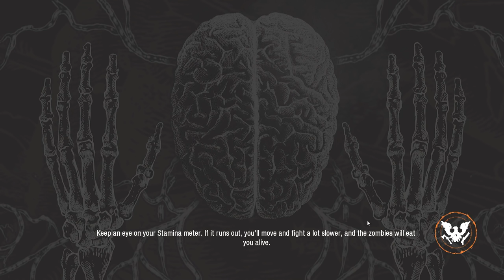[1] Plague Zombie Panic!!! (State Of Decay 2 Multiplayer Gameplay)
Let's Play State Of Decay 2 Multiplayer! Ghost, Nitz, Crit, and Loki must survive the zombie apocalypse, build up communities of survivors, build up their base, and take out plague hearts! Will they be infected by the new Plague Zombies? Will they loot everything not nailed down? Will they make the most awesome base every? Tune in to find out!